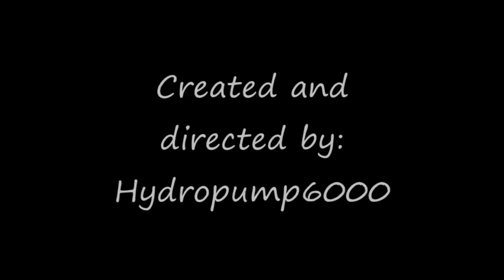Wooptedo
IM DONE SCHOOL FOREVER!
well till summer ends :(